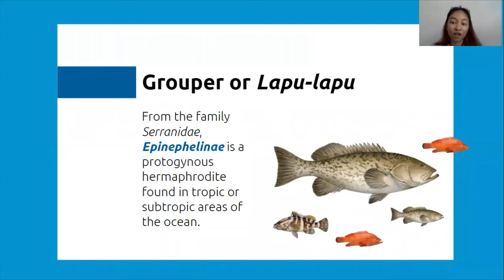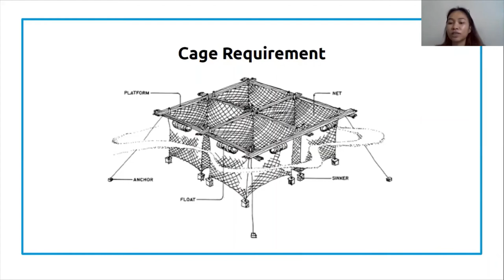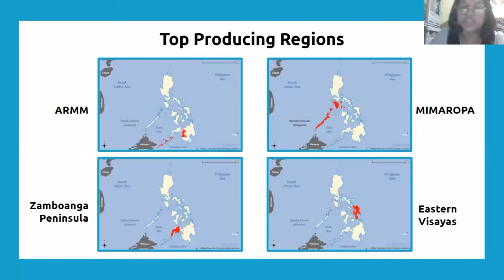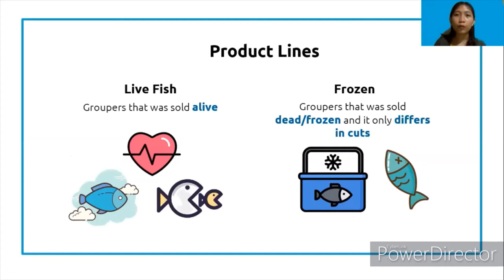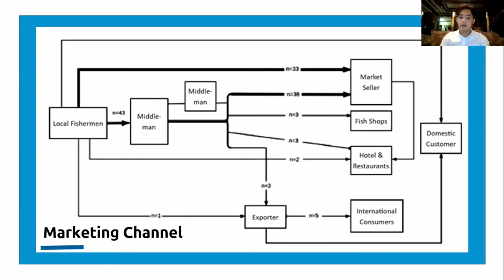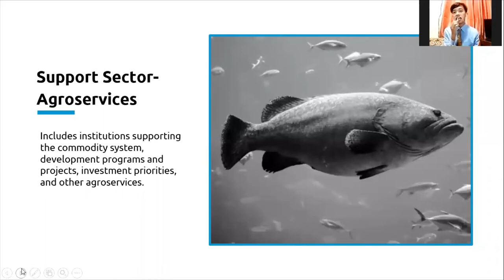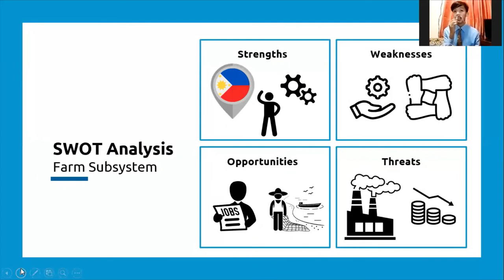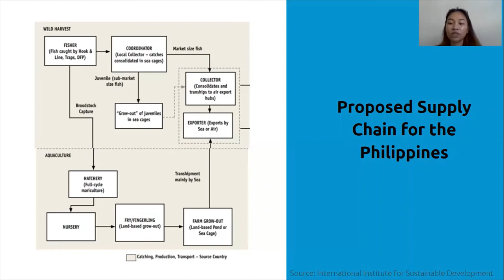Grouper or Lapu lapu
The Commodity System Analysis of Grouper/ Lapu-lapu has been presented by 2 + 2= Lapu lapu group  from the University of the Philippines Los Baños who took ABME 103 (Agribusiness Systems and Modalities).

In the Philippines, grouper culture
techniques had already been practiced since 1981.  About 6 species are found in the country,  namely: E. merra, E. summana, E. fuscoguttatus, E. macrospilos, C. pachycentron, and
A. leucogrammicus (Kohno et al, 1988). Traditional grouper culture is still existing in Panay,
 Pangasinan, and Manila during times of experimentation. Consequently, because of the fast-paced market,
 few regions applied the cage culture trials with the help of the Bureau of Fisheries and
 Aquatic Resources (BFAR) and Philippine Council for Agriculture and Resources Research
 and Development (PCARRD).

Members of the group are:

Aguilar, Lord
Basangan, Andrea

Helutin, Rhea
Pacunla, Krizhia
Zara, John